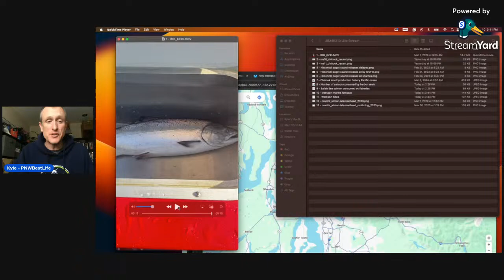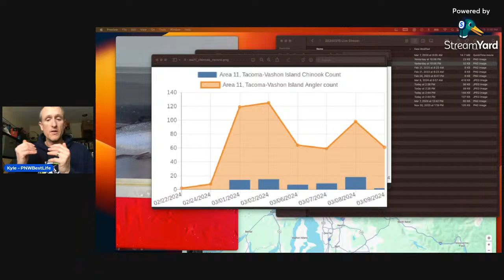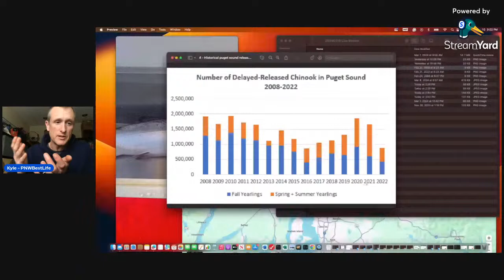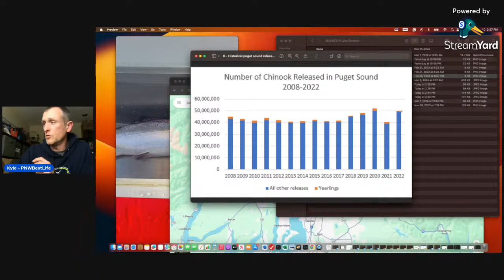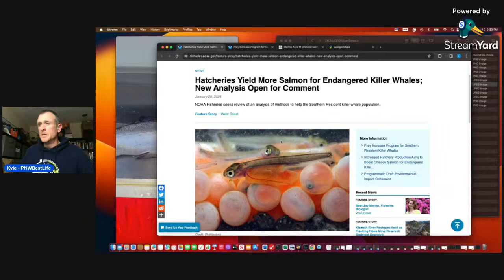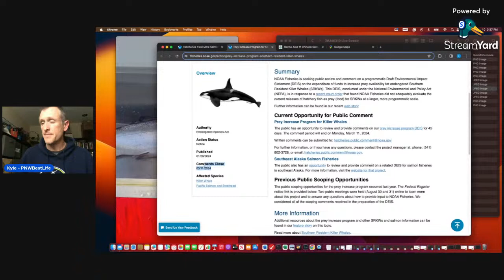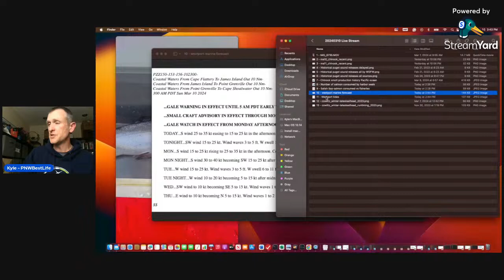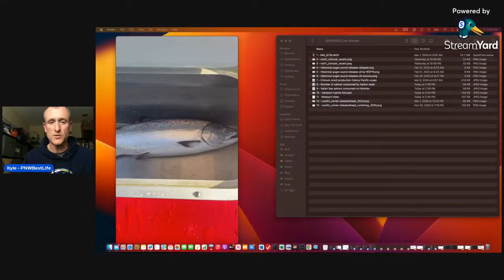2024 Puget Sound Winter CHINOOK SALMON Update, Salmon Predators, and MORE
Live stream to discuss with data the 2024 Puget Sound Winter Blackmouth season. How did we get here? What's going on with our blackmouth and where are we going?

Did you know that March 6th, 2024 was one of the 6 best days on the water fishing for chinook in Marine Area 10 with large angler participation in over 10 years?

We also highlight just how much impact on salmon marine mammal predation is having.

We need to discuss an urgent public action from NOAA and continuing to invest money into raising additional hatchery salmon for endangered Orcas and fisheries.

I will also discuss Westport / Ocean bottomfishing, SW WA Steelhead and of course, take all of your questions.